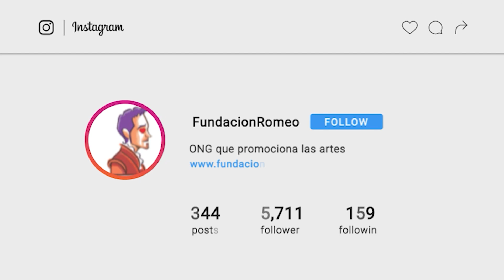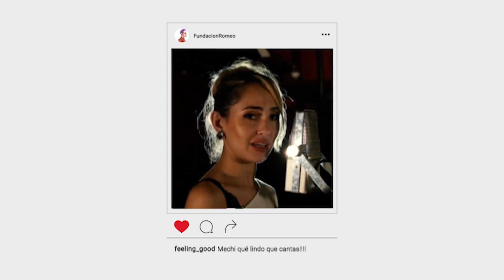Colegios Del Solar - Música (Primaria) - Festival Shakespeare en la Escuela 2023 (Argentina)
El Festival Shakespeare en la Escuela se realiza todos los años desde 2015 en Argentina.

Participan escuelas de primaria y secundaria de todo el país.

El Festival es organizado por la Fundación Romeo y es parte de las actividades anuales del Festival Shakespeare Buenos Aires..